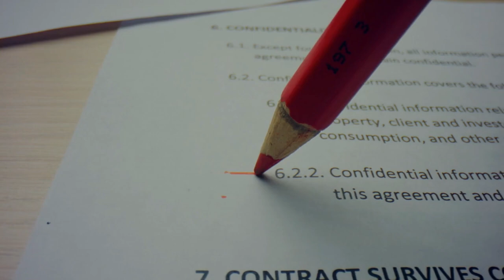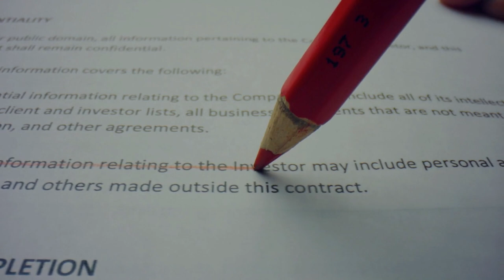Özgür Erdursun asgari ücrette en net rakamı verdi: "Bu rakamının üzerine çıkma ihtimali çok az"